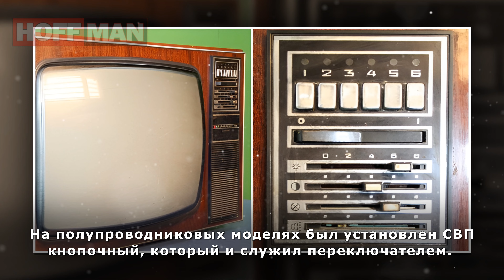✔️Почему ☭советские☭ телевизоры 📺 делали на 12 каналов, а транслировались 📡 две программы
⚡🧾 📝С момента появления телевизоров они были стандартными одноканальными. То есть транслировалась всего одна телепрограмма, и даже переключатель не был предусмотрен. Спустя время, в 1952 г. появились трехканальные телевизоры марки «Север» с соответствующим переключателем. Еще спустя три года стали производить «Авангард-55» с пятью каналами. Первый раз в 1957 г. на новой модели «Рубин-101» производители установили переключающие устройства на целых двенадцать телеканалов. Но что самое интересное, транслировалась, как и раньше, всего одна телепрограмма.
🎼🎺🎸 Track: Summer of 1984 - RKVC